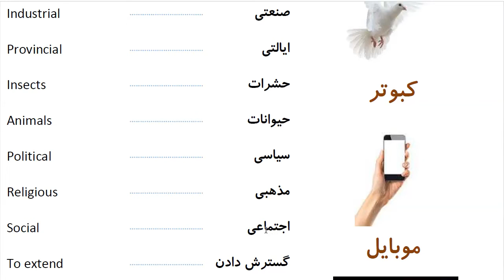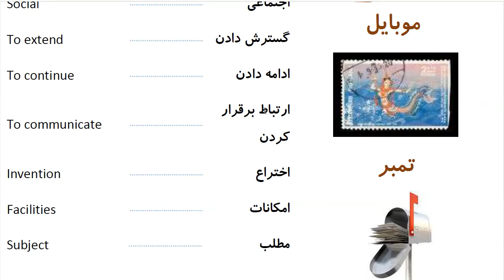Learn to Speak Persian FAST: For Advanced Students- Lesson 2- راههای ارتباطی- Part 16